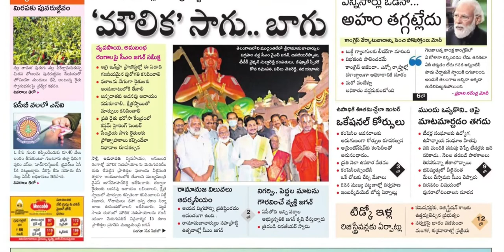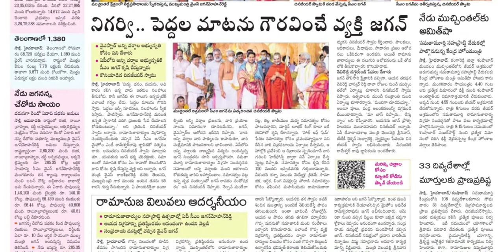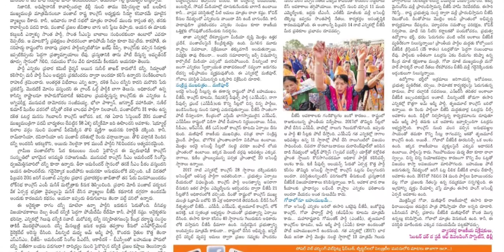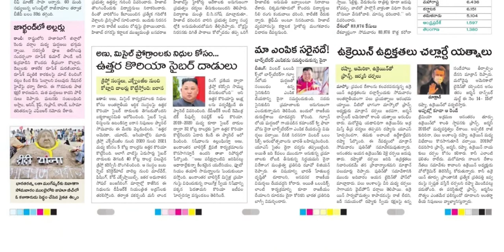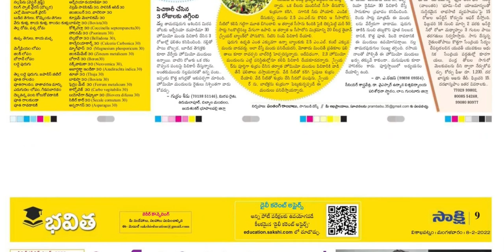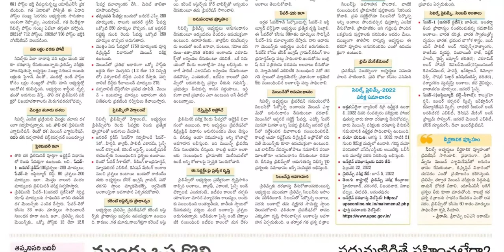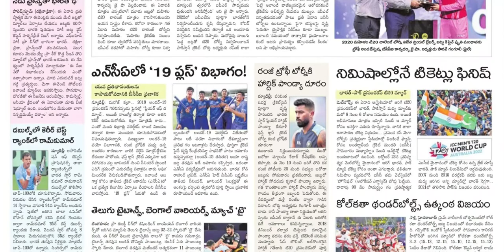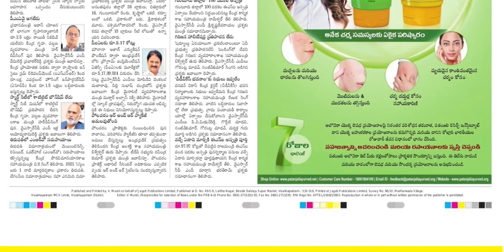SAKSHI AP 8 FEBRUARY 2022 TUESDAY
Telangana news
Ap news
Cricket news
Sports news
Cinema news
Bussines newspaper
Crime news
Chaduvu paper
Education newspaper
Eenadu antharyaami
Antharyami eenadu
Telugu antharyaami
Apprentice jobs
Vasundara paper
Eenadu vasundara
Eenadu karimnagar
Haaybujji paper
Prathiba
Eenadu pratibha newspaper
Prathiba paper
New intiatives by politicians
Telugu news
Gk questions